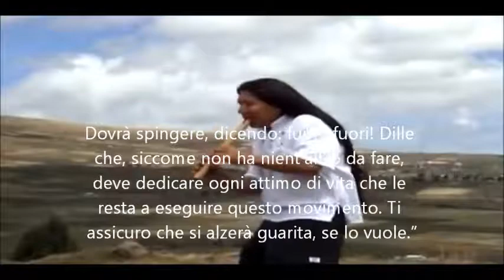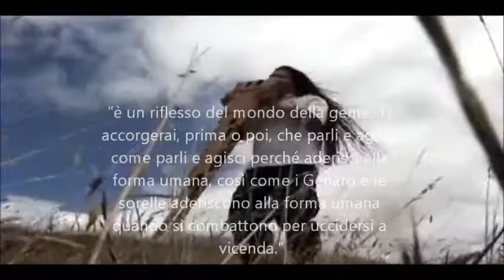GLI EREDI DI GENARO E LE SORELLINE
Meditazione sulla visione del mondo secondo lo Sciamanesimo Totelco